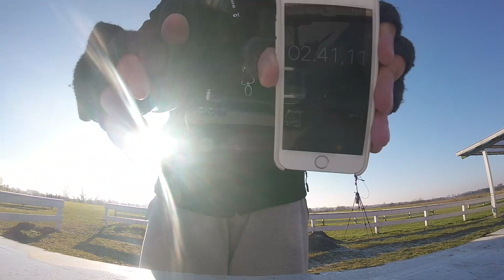Connex Prosight HD - Hardware troubles!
[LEGACY VIDEO]

This video was done before revamp of the channel - leaving it up, as it contains useful info still!

Connex Prosight HD - not recommended...at all.. heres my findings

Alien 5" frame w. 6" arms

KISS FC with fw1.02
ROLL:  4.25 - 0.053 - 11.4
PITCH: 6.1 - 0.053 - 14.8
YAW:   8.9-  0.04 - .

RC RATE 1.65/1.65/1.5 / RATE 0.68/0.68/0.65 / RC CURVE 0,2 / 0.2 / 0.1

LPF FRQ: OFF

DINOGY 1300 mah 4s
smc/tattu 1300 mah 4s
multistar 1400 mah 4s
hqprops 5x4x3
kiss 24a
Lumenier 2400kv Ceramic bearing motors
TBS Unify Pro hv
Fatshark Dom V2 HD
TBS Crossfire Mini RX
TBS Tango w. TBS Crossfire TX
tbs osd
hs1177 flightcam
gopro session
- and alot of zipties